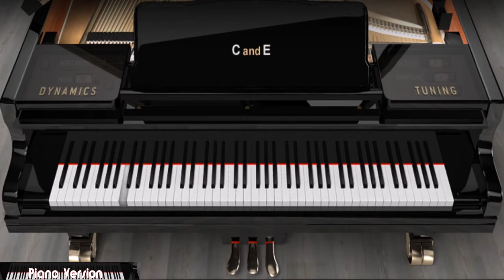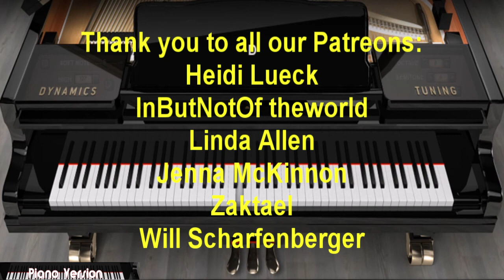Piano ONLY Version - Where The Streets Have No Name (U2)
This is a Piano ONLY Cover Version of U2's song Where The Streets Have No Name. I've always loved this song and am super glad to finally get this song out to you all. I just want to continue to thank you for the love and support. Speaking of support you can further support our efforts in these various way and on these sites.